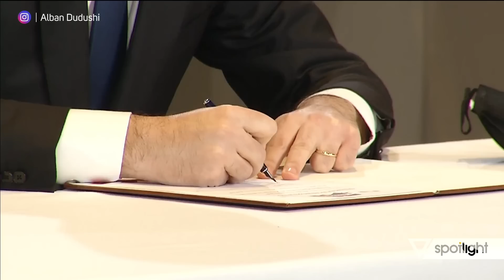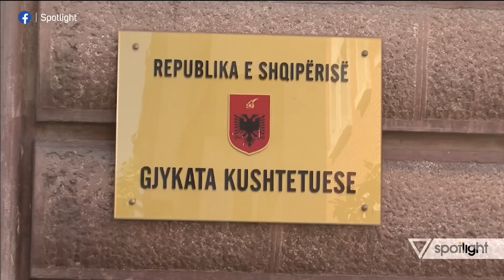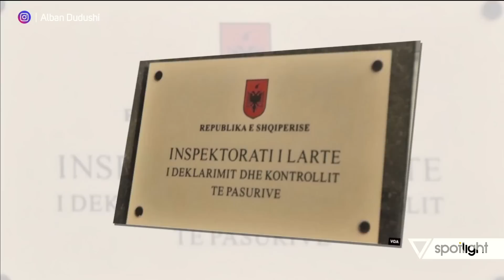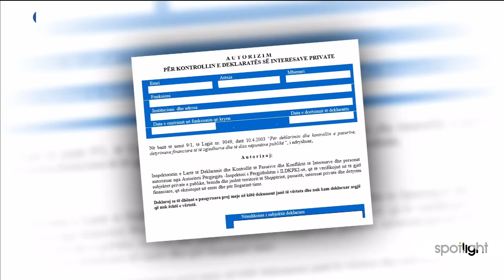Spotlight - Bomba e Ristanit: Propozimet e PD i beri Bardhi. Berisha do te ndryshoje politiken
Kush i Vetton politikanët? Të ftuar në studio:Çlirim Gjata, ish-Sekretar për Çështjet Ligjore në PD; Arben Ristani, ish-Sekretar i Përgjithshëm i PD; Brizida Gjikondi, jurist-aktiviste; Shkëlqim Hajdari, Kryeinspektori i Përgjithshëm.